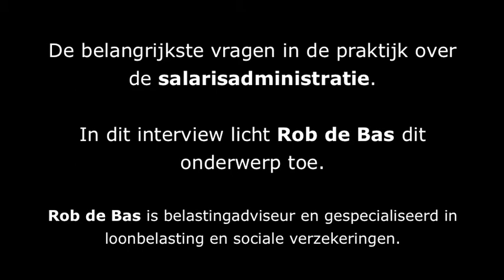TaxLearning - Salarisadministratie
De e-learning cursus Salarisadministratie

Wilt u weten hoe u in de praktijk het beste de salarisadministratie kan aanpakken?
In dit interview licht Rob de Bas dit onderwerp toe aan de hand van de 3 meest voorkomende problemen in de praktijk:
1. Het vaststellen van de juiste identiteit van de werknemer;
2. De bewaarplicht van bepaalde documenten;
3. Voorwaarden die gesteld zijn aan speciale groepen van werknemers.
Rob de Bas is expert op het gebied van loonbelastingen en adviseert diverse organisaties over hun salaris/loonadministratie.

Wilt u meer weten over de salarisadministratie én uw PE-punten halen?
Ga dan naar praktische fiscale e-learning cursussen voor belastingadviseurs, fiscalisten, accountants, salarisadministrateurs, hoofden salarisadministratie en administratiekantoren.